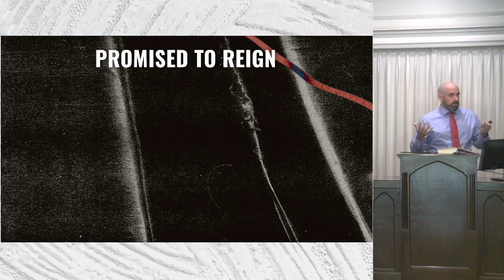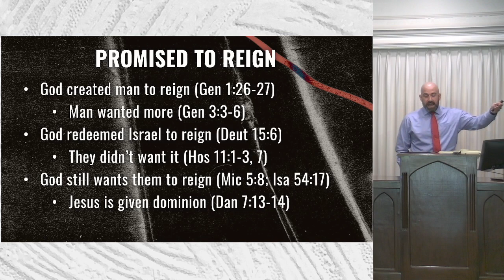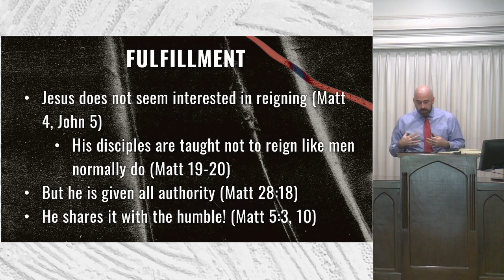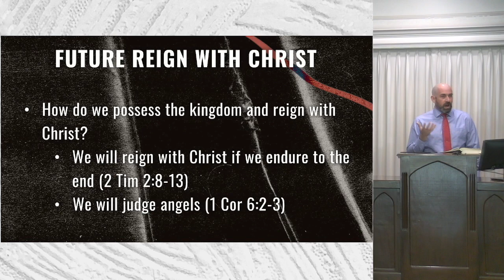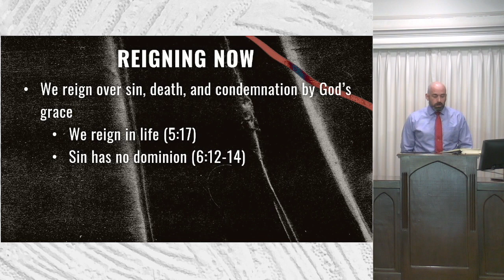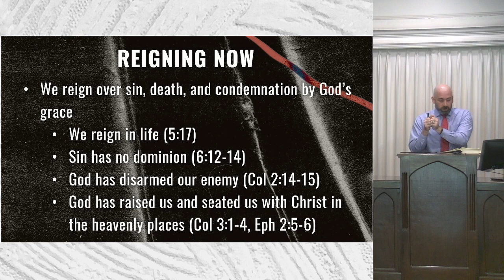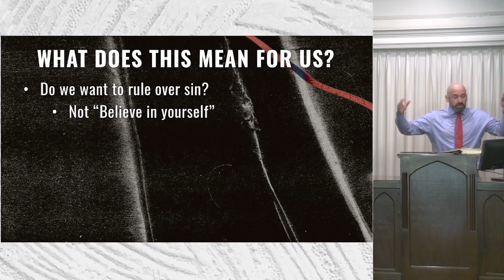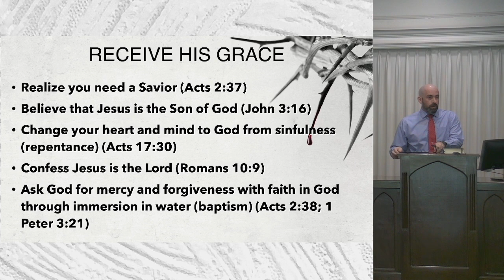Reigning In Life (Romans 5:17)